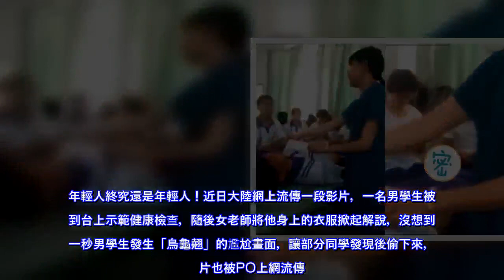被老師掀衣示範健康檢查！男學生當場「烏龜翹」 網笑翻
年輕人終究還是年輕人！近日大陸網上流傳一段影片，一名男學生被請到台上示範健康檢查，隨後女老師將他身上的衣服掀起解說，沒想到下一秒男學生發生「烏龜翹」的尷尬畫面，讓部分同學發現後偷下來，影片也被PO上網流傳。近日微博上流傳一段約10秒的影片，畫面中，可見一名女老師請一名男學生將衣服掀起，並躺在桌子上示範給同學們看，當時老師一邊動作一邊講解，但疑似動作讓男同學太害羞，漸漸出現生理反應，嚇得他不敢亂動，眼睛一直盯著天花板看，老師也沒注意到男學生的狀況。